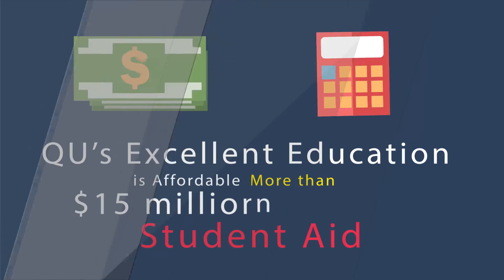3775 Why is Quincy University Right for You